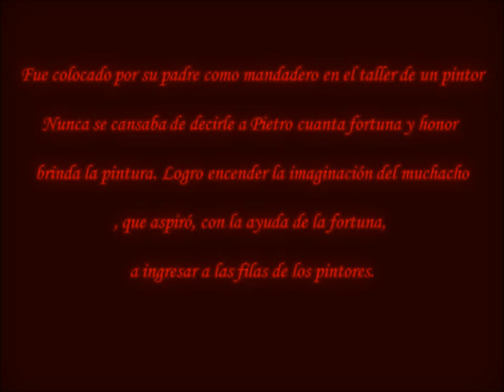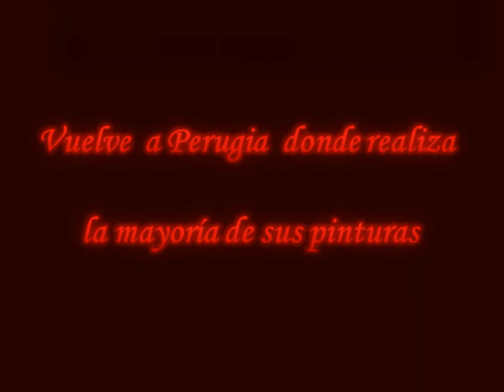Pietro Perugino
Universidad de Boyacá
Facultad de Arquitectura y Bellas Artes
Historia del Arte y Renacimiento
Profesor: Carlos Arturo Mesa
Por: David Fernando Pacheco Cifuentes